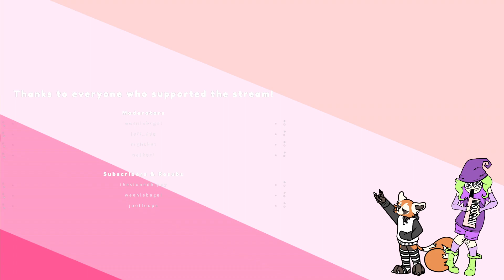you can skip the egg bits || Resident Evil 4 - Part 2